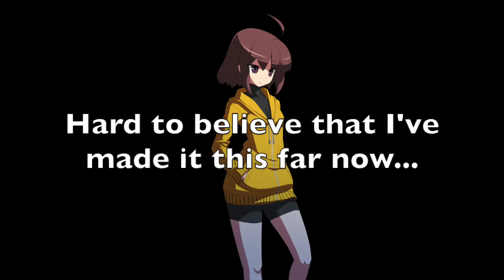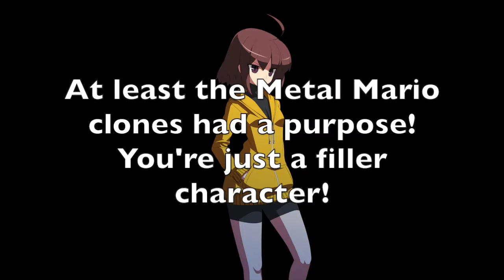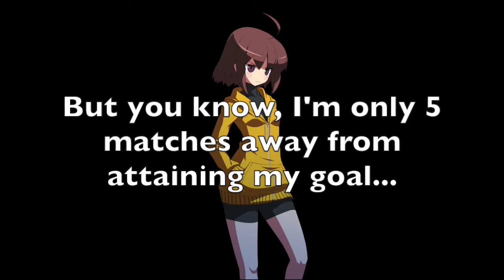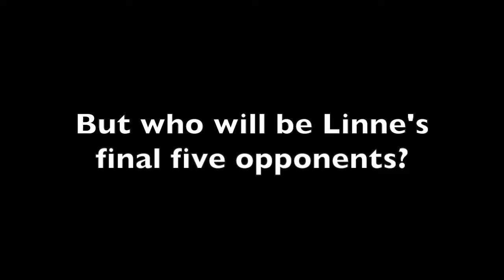NICK54222 MUGEN: The Return of Linne Episode 45: Pink Gold Peach + Metal Mario Clones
Episode 45: Pink Gold Peach + Metal Mario Clones

While the four goddesses prepare for Linne's final trials, our heroine must face a foe she's faced two years ago in a decisive rematch!

Battle Information: The Metal Marios weren't that hard. Heck, the first two act similarly. The second one was just a sprite edit or so, but some things might have been changed in the process. The third one had super armor and wasn't that hard to take out. And Pink Gold Peach went down as fast and easily as she did back then... Overall, an easy fight, but this was just for some story drama or so...

Also, ONLY TWO SLOTS for the Blue Suns MUGEN Tournament are still open. If you have yet to register, please do so now!

Characters used:

Linne (Websta)
Metal Mario #1 (N64Mario, TMasta & Soliduma)
Metal Mario #2 (N64Mario, TMasta & Soliduma/Pizzasause, Luketheemewtwo)
Metal Mario #3 (Txpot)
Pink Gold Peach (YochiThMaster333's edit of Big Eli King's character)

Stage: Super Smash Bros. - Meta Crystal